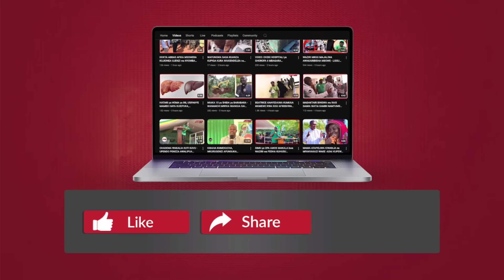NONDO za WAKILI HUYU KUHUSU UTEKAJI - WATU KUPOTEA - SATIVA na WENZAKE - AJILIPUA KWA HOJA NZITO...